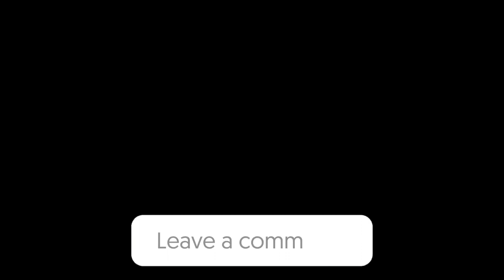Sam and Henry Deaths - The Last Of Us Part 1 PS5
A side by side graphical comparison of Henry and Sam Dying scene of Last of Us Original and The Last of Us Remake Part 1! Sam and Henry Deaths - The Last Of Us Part 1 PS5